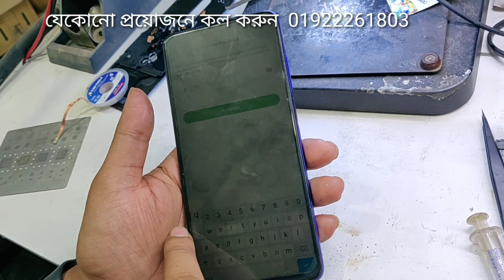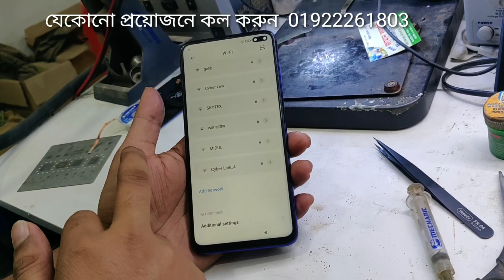poco x2 camera/touch problem solution. Poco x2 camera not working after update. Mobile repair bd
আসসালামু আলাইকুম।

আপডেট হওয়ার পর যে ধরনের সমস্যা দেখা দেয়।

নীচের উল্লেখিত সমস্যাগুলো নিয়ে আপনারা যারা অনেক বেশি চিন্তা করতেছেন।

তারা অবশ্যই আমাদের সাথে যোগাযোগ করবেন ইনশাল্লাহ 100% হবে।

Poco x2/x3 camera/touch/audio /network problem
Note 10/10 pro/10 pro max all problem solution

Poco x3 dead problem

আমাদের শপের ঠিকানা
ঢাকা উত্তরা রাজলক্ষী শপিং কম্প্লেক্স ।

চতুর্থ তলায় লিফট 3

38 নম্বর দোকান।

মোবাইল নাম্বার